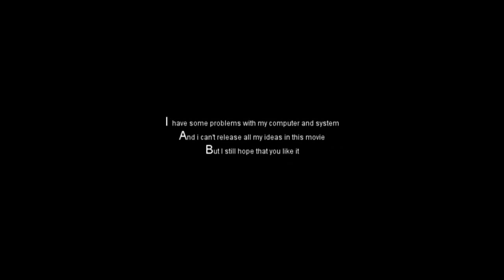Killer Inside by MMd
Frags by Olegka 2006